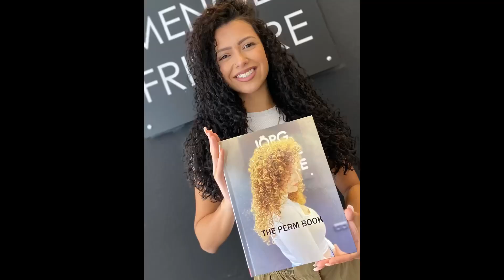UNGLAUBLICHES VORHER & NACHHER IN LANGEN BLONDEN HAAREN VON DEN LOCKENPROFIS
WIR SIND DIE LOCKENPROFIS UND IHR FINDET UNS AUCH AUF INSTAGRAM FACEBOOK UND TIKTOK